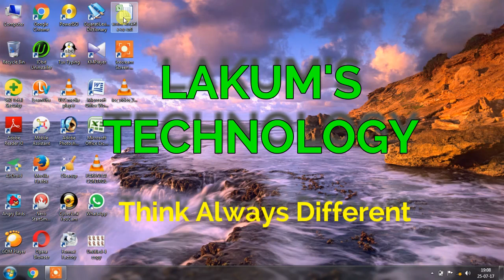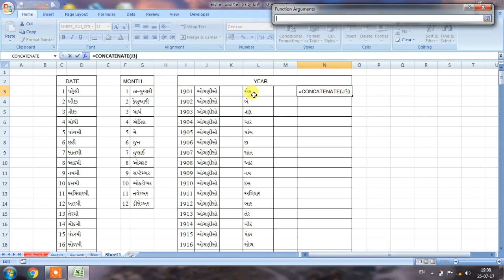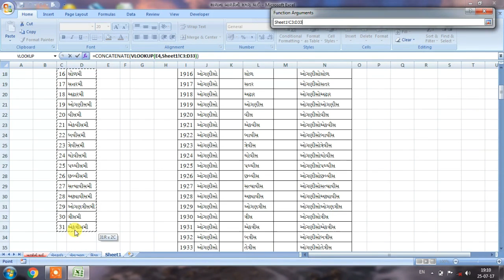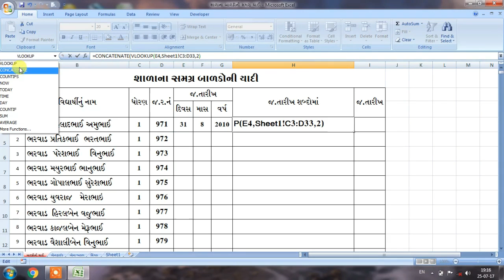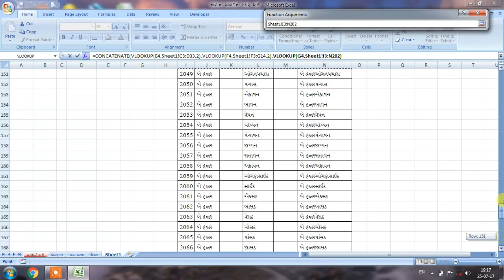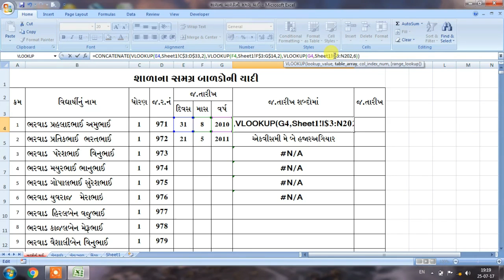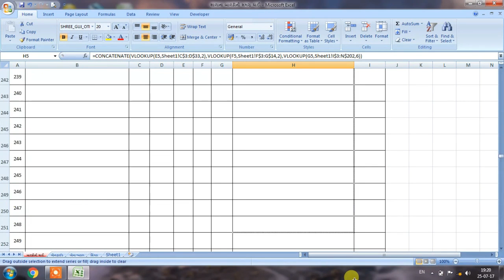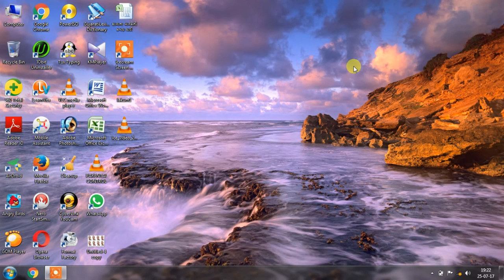Convert Birth Date in Gujarati Words LAKUM DIPAK 'MANJIL'[GUJARATI]LAKUM DIPAK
you can convert birth date in words. It is in gujarati. This video is useful to teachers.